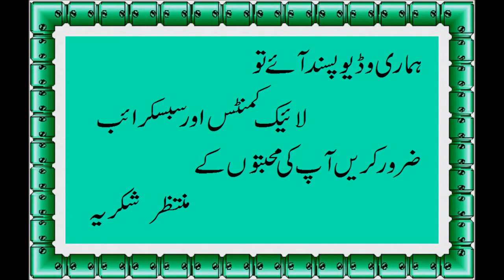(Delicious)Chinese Pulao in Urdu(Hommde Recipe).